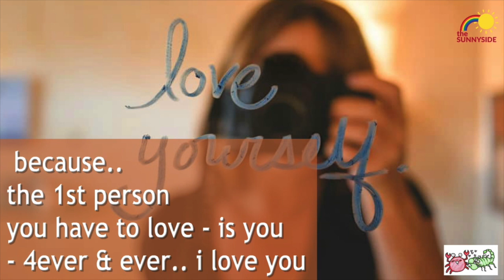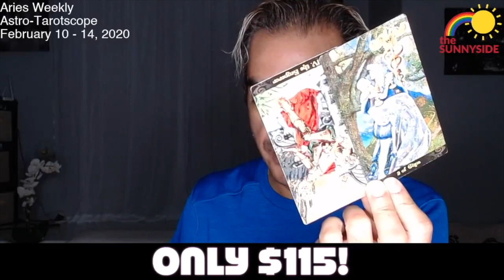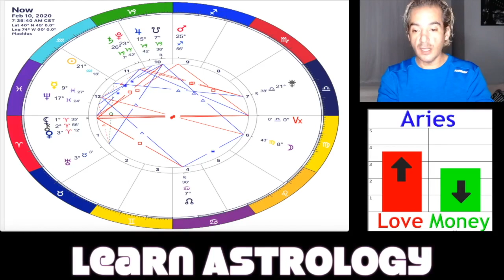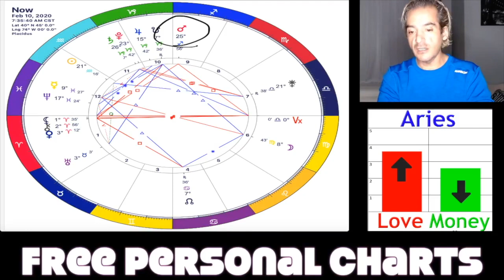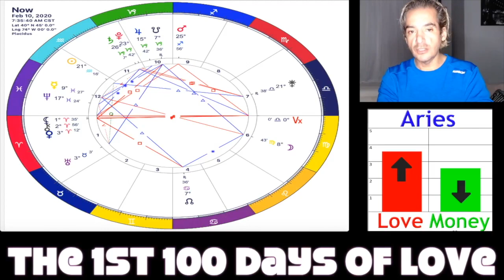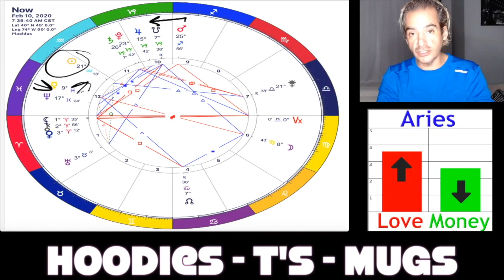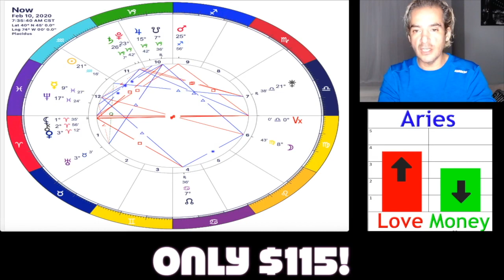Aries Weekly Love & Money February 10 - 14, 2020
Hi Aries.. This video is your Valentine's Psychic Astro-Taroscope love & money reading for the week of February 10 - 14, 2020.

This week according to the astrological moneyscope, money is on the way down so be careful where you open your wallet.

According to your weekly tarot reading - you might be holding yourself back from some goal that you're worried abut. Be brave and push through.

Aries weekly psychic prediction says everything is not what it seems and you're luckier than you realize.

Wishing you the best & see you on the live stream - S

Next Online Workshop !!
The Difference Between The Signs & The Houses
- SLC's Reiki Energy Crystal Necklaces!

SunnySide Hats!

Sonny's Amazon.com Wish List:

- S

TheSunnySide logo designed by Nolo @ 22paths